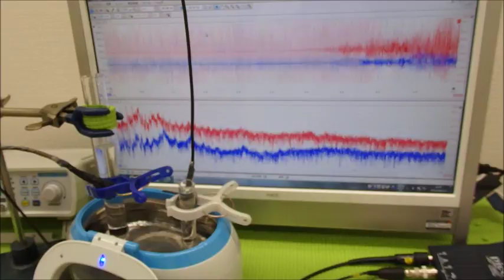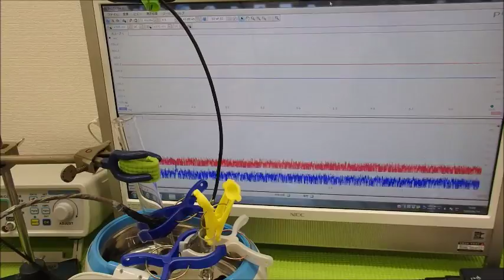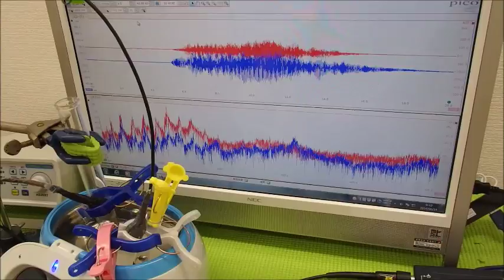超音波の音圧測定解析システム ultrasonic-labo